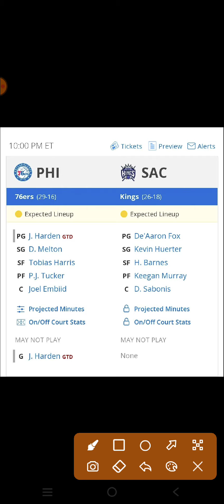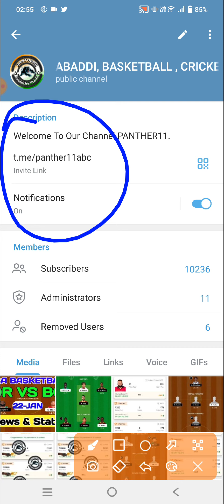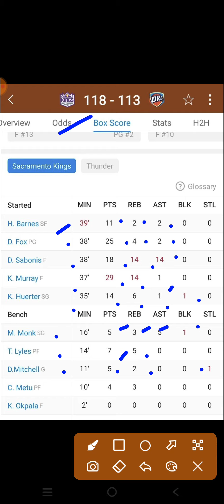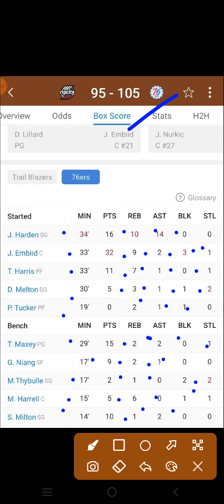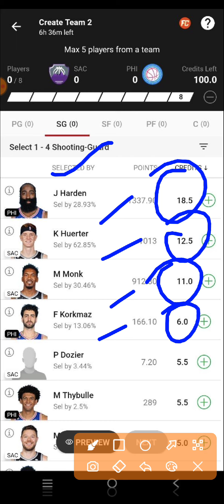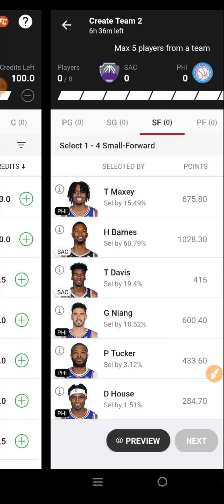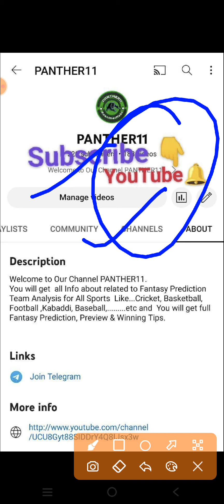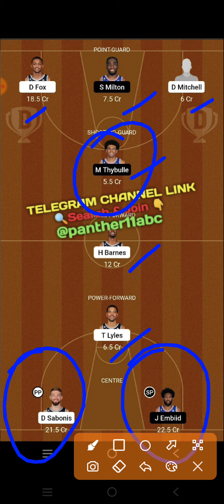SAC VS PHI DREAM11 PREDICTION || SAC VS PHI NBA BASKETBALL || SACRAMENTO VS PHILADELPHIA NBA MATCH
SAC VS PHI Dream11 Team

SAC VS PHI dream11 prediction

SAC VS PHI dream11

SAC VS PHI d11 Team

SAC VS PHI DREAM TEAMS

SAC VS PHI FINAL DREAM11 TEAM

DREAM11 SAC VS PHI FINAL TEAM

DREAM11 SAC VS PHI NBA BASKETBALL

DREAM11 NBA TEAM SAC VS PHI

SAC VS PHI DREAM TEAM NBA BASKETBALL

NBA BASKETBALL

SAC VS PHI dream11 today match prediction

SAC VS PHI dream11 today team

SAC VS PHI NBA Match

SAC VS PHI team prediction

Sacramento Vs Philadelphia basketball NBA BASKETBALL

Sacramento Vs Philadelphia basketball DREAM11 PREDICTION

Sacramento Vs Philadelphia basketball NBA 2023

SAC VS PHI dream11 team Prediction

Sacramento Vs Philadelphia basketball dream11 today match

Sacramento Vs Philadelphia basketball Dream11 team

Sacramento Vs Philadelphia basketball NBA BASKETBALL team

Sacramento Vs Philadelphia basketball NBA BASKETBALL team prediction

NBA LIVE

NBA HIGHLIGHTS

NBA TEAMS

DREAM11 SAC VS PHI PREDICTION

DREAM11 SAC VS PHI TEAM ANALYSIS

DREAM11 SAC VS PHI MATCH

DREAM11 SAC VS PHI HIGHLIGHTS

DREAM11 SAC VS PHI LIVE

SAC VS PHI NBA BASKETBAL team

SAC VS PHI NBA BASKETBALL 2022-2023

SAC VS PHI prediction

SAC VS PHI live

SAC VS PHI NBA BASKETBALL highlights

Sacramento Vs Philadelphia basketball prediction

Sacramento Vs Philadelphia basketball NBA BASKETBALL highlights

Sacramento Vs Philadelphia basketball live match

Sacramento Vs Philadelphia basketball dream11

Sacramento Vs Philadelphia basketball  highlights

Dream11 Sacramento Vs Philadelphia NBA basketball

DREMA11 Sacramento Vs Philadelphia basketball NBA BASKETBALL 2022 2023

Sacramento Vs Philadelphia FINAL SL TEAM

SAC VS PHI NBA BASKETBALL

SAC VS PHI NBA BASKETBALL ki best team

SAC VS PHI NBA BASKETBALL ki team

SAC VS PHI NBA BASKETBALL ki gl team analysis

SAC VS PHI NBA BASKETBALL ki gl team prediction

SAC VS PHI TEAM

Today Match Prediction SAC VS PHI Dream11

SAC VS PHI Dream11 NBA BASKETBALL  2022

SAC VS PHI basketball match

SAC VS PHI playing 11 NBA BASKETBALL

SAC VS PHI dream11 2022

SAC VS PHI

SAC VS PHI 2022

SAC VS PHI playing today

today dream11 SAC VS PHI NBA BASKETBALL

SAC VS PHI NBA BASKETBALL today

SAC VS PHI dream11 NBA BASKETBALL  match dream11

SAC VS PHI dream11 today match

SAC VS PHI dream11 GL Team

SAC VS PHI dream11 Gl team prediction

SAC VS PHI Gl ki team

SAC VS PHI Sl team

SAC VS PHI dream11 best team analysis

SAC VS PHI Dream11 best Team prediction

SAC VS PHI dream11 aaj ki team

SAC VS PHI dream11 best Team for Sl

SAC VS PHI prediction for Gl

SAC VS PHI best analysis for Gl dream11

SAC VS PHI NBA BASKETBALL 2022

SAC VS PHI NBA BASKETBALL aaj ki team

SAC VS PHI dream11 team Prediction for NBA BASKETBALL

SAC VS PHI dream11 Gl and Sl team

SAC VS PHI dream11 team For NBA BASKETBALL

SAC VS PHI dream11 best team